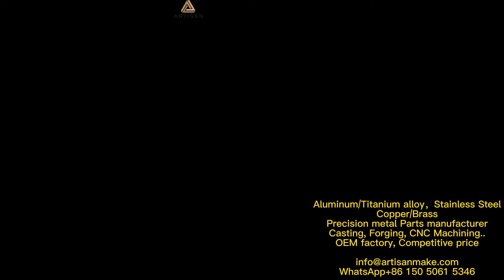5 Axis CNC Machining components supplier,Stainless|Brass|Aluminum|Titanium alloy Part high precision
3/4/5-Axis Milling/Turning/CNC machining services,high precision Milling lathe, Rapid CNC Machining Prototyping manufacturer, 5 Axis Machining | 5 Axis Milling for Complex Parts,CNC Machining Service, CNC Turning, CNC Milling, Fast Prototyping Machining, custom Titanium alloy,Aluminum alloy,Brass,copper,Stainless steel high precision 5 Axis CNC Machining parts manufacturer,
Custom High Demand Parts Milling Turning Service Brass Aluminum Titanium Stainless Steel CNC Machining OEM factory,
Aluminium 5-Axis precision Cnc Machine turning components,
Precision CNC Machining of Aluminium/Steel/ Titanium/Stainless Steel/Copper/Plastic CNC Machinery Parts,
Wolf Precision MFG Precision Brass Stainless Steel Aluminum Titanium Part CNC Machining,
Densen Customize CNC Machining Stainless Steel Bar Pin, Machining ,Titanium Alloy Bar, OEM Machining Investment Casting Tie Bar,
Custom Precision Stainless Steel Aluminum Titanium CNC Machining Milling Turning Parts Fabrication,
High Quality of OEM Customized CNC Machining Titanium Bike Parts,
High Precision Custom Manufacture Milling Turning Stainless Steel Aluminum Titanium Metal Parts Titanium Machining,
OEM Precision Parts 5axis Aluminum Brass Titanium Stainless Steel CNC Milling Machining Service,
Brass Aluminum Steel Titanium Machining,
Anodized Aluminum CNC Machined 6061/Metal/Titanium/Stainless Steel/Brass Auto Motorcycle Milling/Turing/Stamping/Machining/Die Casting Spare Parts CNC Service,
Monthly Deals Industry Titanium Alloy Parts, OEM Customized CNC High Precision Machining From China,
Precision CNC Machining for 304 Stainless Steel Titanium Brass, Aluminum with Anodizing Sand Blasting Finishing,
Precision CNC Machining of Stainless Steel Titanium Brass Aluminum Anodized Sandblasting Machining Parts,
High Precision Prototype Parts Small Large Titanium 5 Axis Machine CNC Copper Brass Machining,
CNC Precision Machining 4 Axis 5 Axis Titanium Turning and Milling CNC Machining Parts,
Custom Alloy Steel CNC Machining Titanium Parts,
CNC Machining Rapid Prototype Metal Stainless Steel Aluminum Titanium Precision Machining Work,
4 5 Axis Precision Hardware Drone Spare Parts Carbon Steel Aluminum Titanium Stainless Steel CNC Turning Machining Service Metal Part,
Custom Stainless Steel Metal Aluminum Brass Titanium Copper ABS ,Fmma POM HDPE Anodized CNC Machining Automotive Electric Machine Medical Car Motorcycle Parts,
Wholesale 2020 Customized Parts Aluminum Stainless Steel Titanium ,CNC Turning Parts Aluminum Milling Parts CNC Machining Service,
High Precision 5 Axis CNC Machining Stainless Steel/Brass/Aluminum Titanium Parts, CNC Turning Mechanical Component Auto Machinery Industrial Agriculture Parts,
Military Industry Titanium Alloy Parts, Customized CNC High Precision Machining,
High Demand Parts Milling Turning Service Customized Brass Aluminum Titanium Stainless Steel CNC Machining,
Machining of Titanium Alloy Parts Gravity Casting,
Customized High Quality Titanium Machining Machining Plastic CNC Milled Aluminum,
China Titanium Machining Service Cheap CNC Custom Precision Titanium Milling Machining,
OEM CNC Titanium Machining in Shenzhen Manufacturer,
Custom Made OEM/ODM CNC Lathe Turning Milling Precision Metal Aluminum Titanium Pen Machining,
High Precision Brass Aluminum Titanium Stainless Steel CNC Machining,
Titanium Heat Exchanger Tube Sheet Drilling and Machining Service Supplier,
Turning Milling Compound Machining of Aluminum Iron Copper Titanium SUS603 CNC Lathe,
OEM Aluminum/Stainless Steel/Titanium/Metal/POM/ABS/HDPE/Nylon/Carton Fiber CNC Center CNC Milling/Turning/Grinding Parts for CNC Machining Aerospace Parts
Precision Custom Titanium Alloy CNC Machining,
Titanium Machining Precision Turning-Milling CNC 5 Axis Machining,
Custom Aluminum/Brass/Stainless Steel Small CNC Milling Machining Titanium Lathe Service for Dirt Bike Parts,
China OEM CNC Turned Machined Plastic Aluminum Titanium Copper Delrin POM Parts CNC Machining Bushing,
Industry Titanium Alloy Parts, Customized CNC High Precision Machining
Custom High Demand Parts Milling Turning Service Brass Aluminum Titanium Stainless Steel CNC Machining,
Custom Lathe Milling Screws Nuts Panel Titanium Aluminium CNC Parts Machining Service,
High Professional CNC Machining Titanium Parts, Titanium CNC Machining,
High Quality 5 Axis Machining Titanium CNC Parts for Automobile,
Chinese Mass Production Hot Sale Sandblasting Anodized Aviation ,Titanium Machinery Parts Customized CNC Machining Manufacturer,
Custom Finish Titanium Gear Precision CNC Glock Acrylic Part Aluminium Piston Stainless Steel Lathe Machining,
Machining of Titanium Alloy Parts Processing of Food Machinery Parts,
OEM Customize Consumer Electronics Medical Die Casting Copper Alloy,